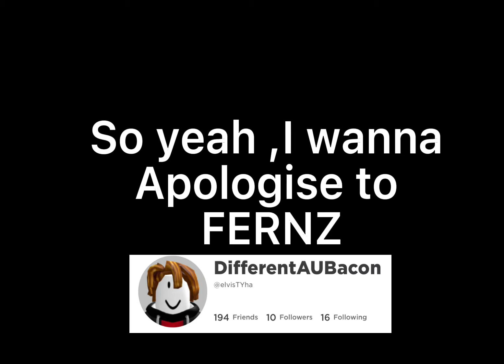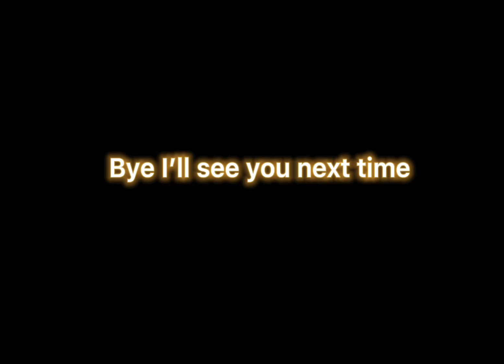How to set up a STEEL FARM in (ISLANDS)